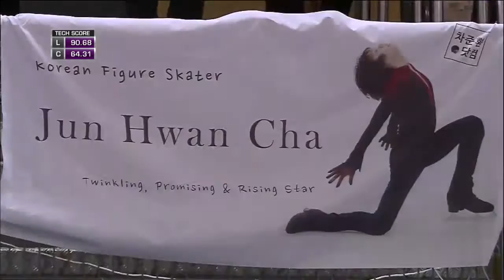2016 WJC - 차준환｜Jun Hwan CHA (FS)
2016 ISU World Junior Figure Skating Championships
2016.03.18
Tes 61.51 + Pcs 71.22 = 132.73
Total. SP 74.38 + FS 132.73 = 207.11

Debrecen, HUN